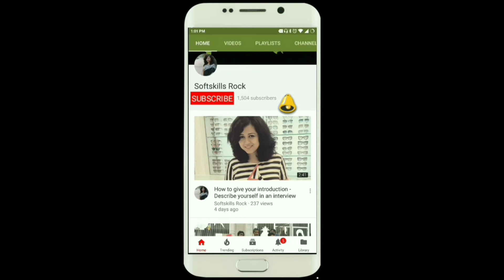How to control Anger & have a stress-free life? Anger management tips by Nisha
It's getting really difficult for us to live a stress-free life and Anger adds to the problems in life.
Watch this video to live happy and peaceful and manage your anger.

Watch some latest uploads of videos from my channel soft skills rock

About the host:
• Nisha is a Soft skills trainer and life skills coach with rich experience of 10 years of training to more than 20,000 students of B.Tech, MCA, MBA, B.Pharm, M.Tech on Soft skills (Behavioral) to make them employable. Also trained Staff members & Faculties through various SDP, FDP.
Connect with Nisha:
Follow on Bolo @Nisha Verma